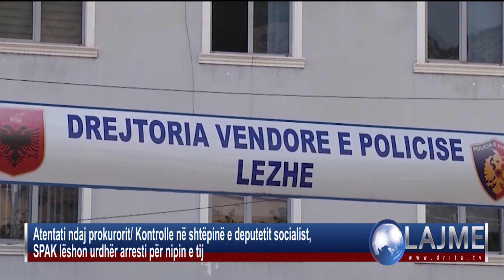Drita Tv Lajmet 19 1 2023